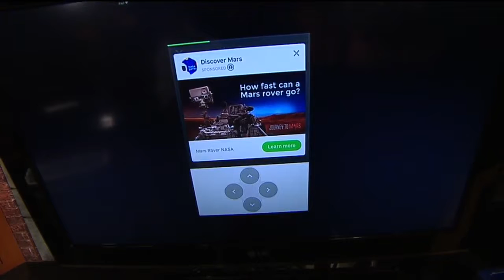Show & Tell: New NASA Game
Cody introduces a game created by NASA that puts you in control of the Mars Rover.